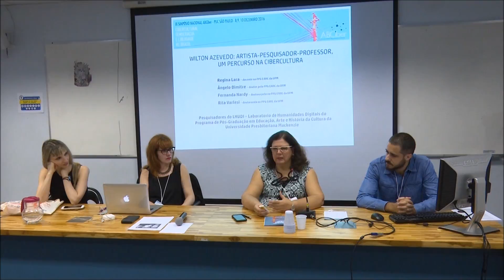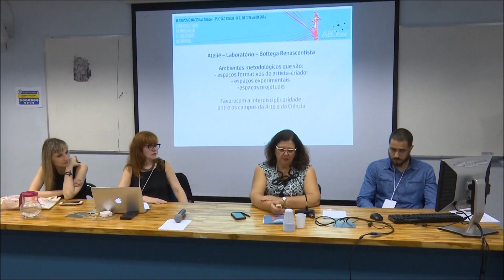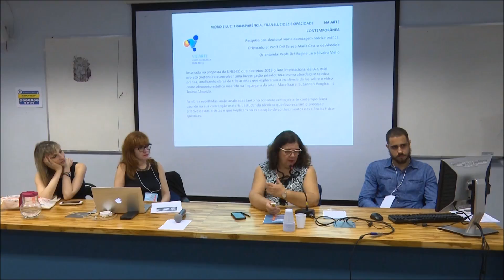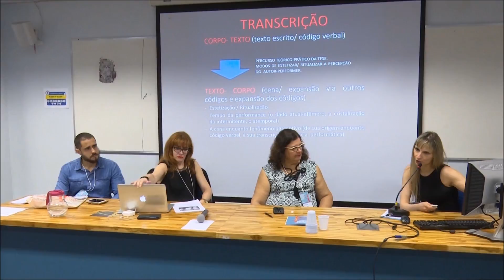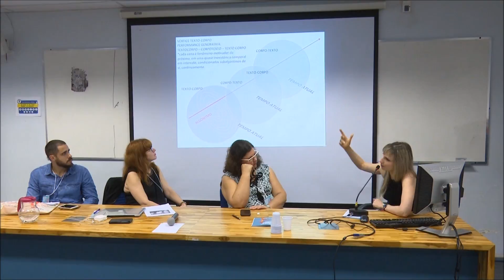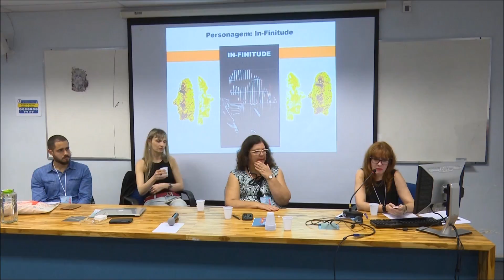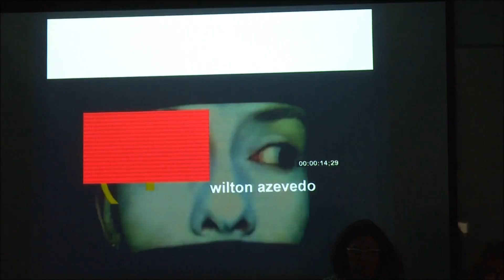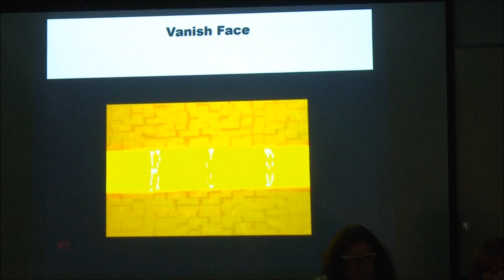Mesa coordenada 8 - Wilton azevedo....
Wilton Azevedo: artista-pesquisador-professor, um percurso na cibercultura.
Messa coordenada 8.